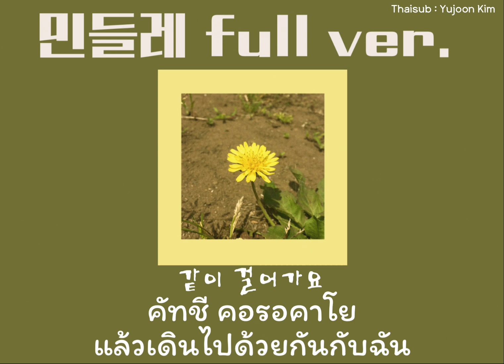(Thaisub/แปลเพลง) 민들레 full ver.- 우효(OOHYO)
หากแปลผิดพลาดประการใดขออภัยมา ณ ที่นี้ด้วยค่ะ

สามารถติชมในคอมเม้นได้เลยนะคะ❤️

Thaisub: Yujoon Kim